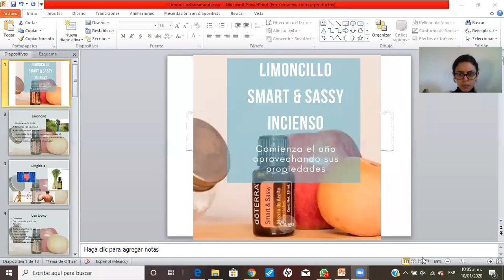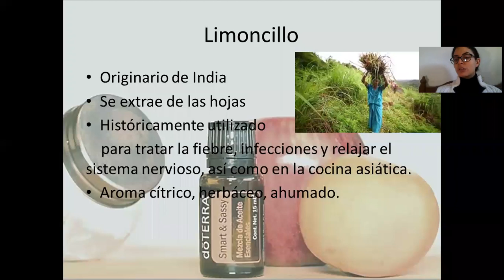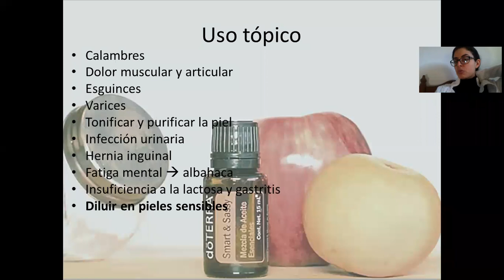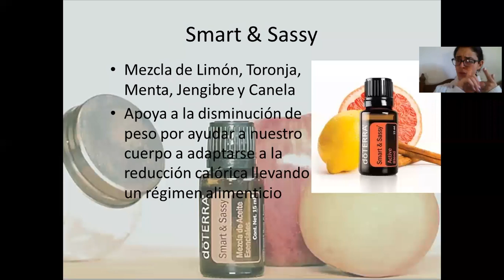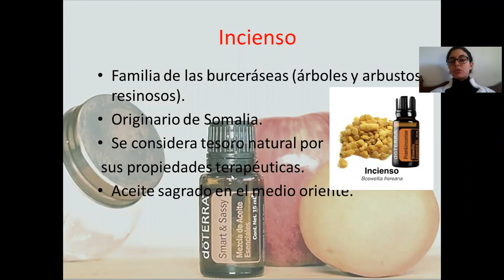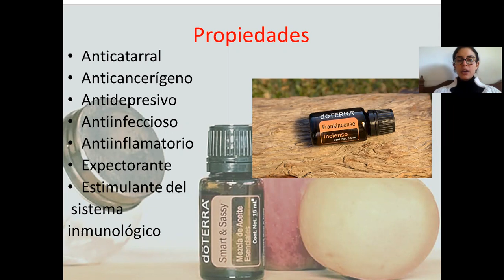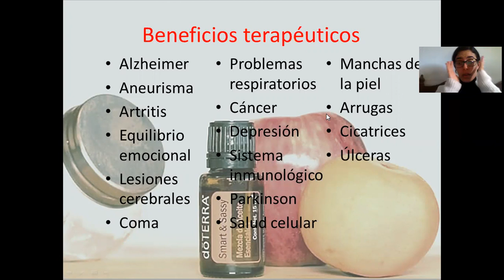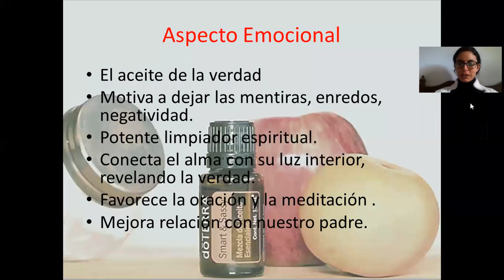Limoncillo, Smart & Sassy e Incienso